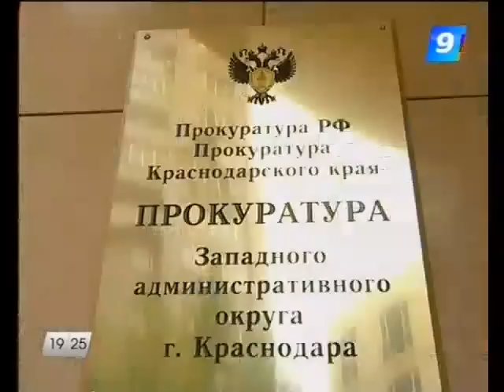17.04.12. Что случилось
- Полтора месяца исправительных работ за 18 велосипедов. В Краснодаре осудили малолетних угонщиков.
- Телевизионный приёмник, как отвлекающий маневр. В Лабинске поймали карманников-оригиналов.
- Убийство в объективе камеры. Во время уличной драки в Новороссийске, человеку вонзили в голову нож.